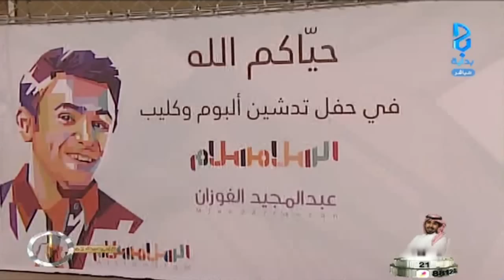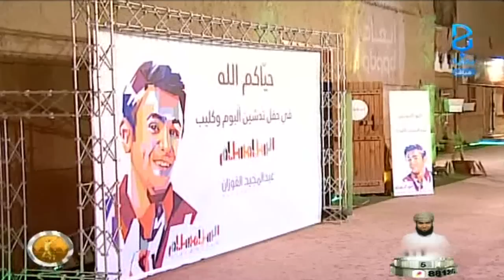الصدقة على المتسول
اليوم الثالث و الستون 05/ 04 / 1437 هـ 15 / 01 / 2016 م - زد رصيدك 5 برنامج واقعي يعرض على قناة بداية الفضائية لمدة 3 أشهر على مدار 17 ساعة يوميًا من الساعة 9:00 صباحًا حتى 2:00 بعد منتصف الليل .